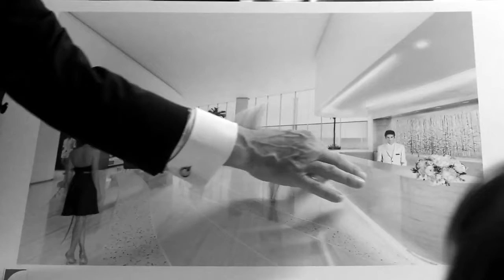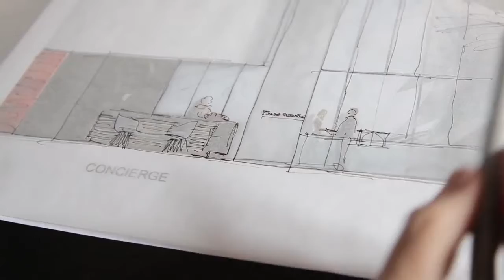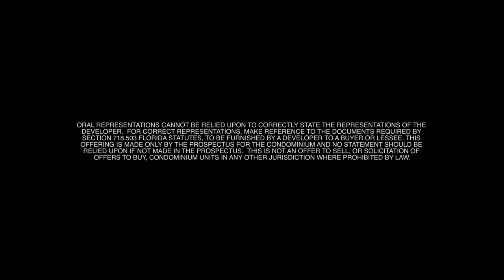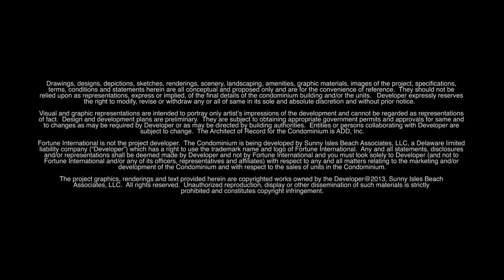Jade Signature - Luxury Condo - Sunny Isles, FL - Official video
Summary:
Official for Jade Signature condo in Sunny Isles, FL.

Detail:
AMAZING Sunny Isles Beach, Florida, (North Miami Beach area), U.S. property. Jade Signature - Recent NEW CONSTRUCTION! LUXURY OCEAN FRONT!

Jade Signature’s slender façade distinguishes it from all other buildings on the Miami skyline. The ever-changing play of light and shadow on its finely textured exterior makes it look different from every angle and at every moment of the day. Jade Signature is as lovely to look at as it is to live in. The entire building is an intelligent and seductive expression of its inner structure. Its architectural language tells a unique story, one which gains in depth, complexity, and satisfaction as it is approached, experienced and inhabited. Dividing walls, spanning the whole width of the building, are carefully shaped at the ends, forming gorgeously soft and fluid arches or curved supports. Each coheres with the sculptural, hour-glass shaped pillars that pierce the floor plates at the corners of the building, making the most elegant framing for views eastward over the ocean and westward over the Intracoastal Waterway and city. Each of the slender horizontal slabs that climb up through the tower extends outwards into massive terraces which, at their greatest extent, increase the total livable space by an incredible 30%. The façade’s clear lines and undulations are picked up by curved ribbon walls that weave throughout the amenity floors, creating intimate, shared spaces for residents and waiting guests, and beautifully connect the tower to the flowing geometries of the surrounding landscape architecture. This is a design made not just for living, but for life.

Jade Signature - recent NEW CONSTRUCTION in Sunny Isles Beach, Florida, USA.  LUXURY, OCEAN-FRONT building.  FEATURED unit: Two-level SkyVillas.  Sunrise/ Sunset Balconies with grill, large floor plan with family room+ a study + master  + service quarters, and other high-end features.  Priced low $14 to $16.5 mil.  ALSO FEATURED: Dual-level Penthouse.  Wrap-around balconies with private swimming pool, huge, very functional 11,661 sq ft layout, and many layout options.  Asking $32.98 mil.